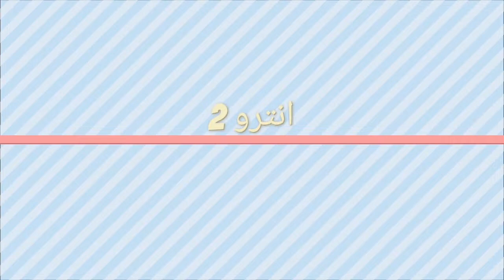اعملي بنفسك الخميره البيرا زي المصانع